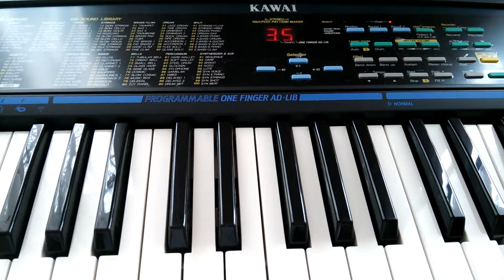KAWAI FS660. Звуки и тоны. Вторая часть.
Встроенные тоны и звуки - часть 2.
Очень приятные звуки и тоны в этом KAWAI FS660.
Говорят, что этот инструмент примерно аналогичен по звучанию и функциям, похожим инструментам от Yamaha и Casio.
Синтезатор, точнее портативная музыкальная клавиатура KAWAI FS660.
Здесь можно прослушать встроенные звуки.
Это - настоящий винтажный музыкальный инструмент.
Сделано в Японии.
Очень интересный электронный музыкальный инструмент.

Другие видео с KAWAI FS660:

1) KAWAI FS660. Звуки. Первая часть.

Я попытался наиграть фрагмент мелодии из композиции:

"Ooh Aah... Just a Little Bit".

Исполнитель:

Gina G.

Место и дата съемки: Чалтырь, Россия, 16/03-2018.